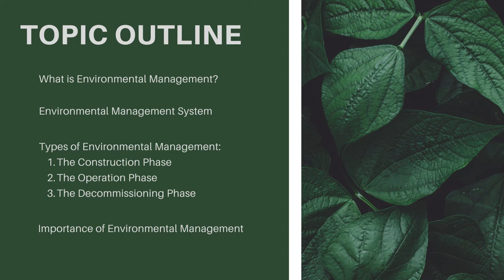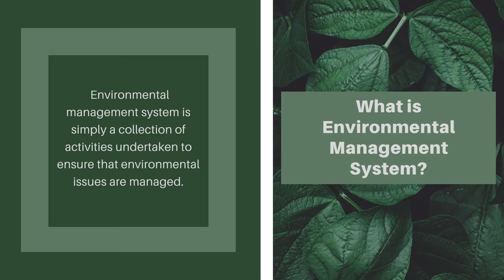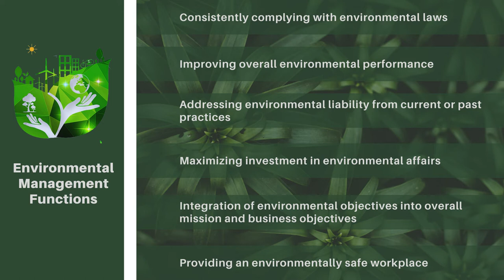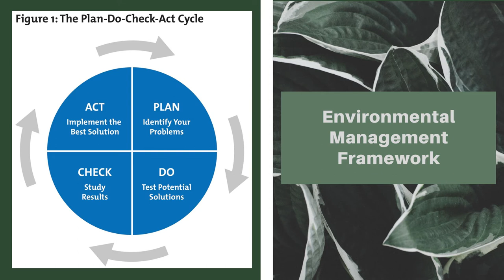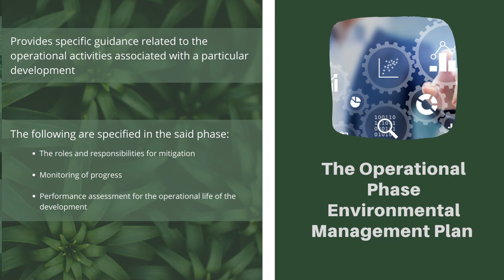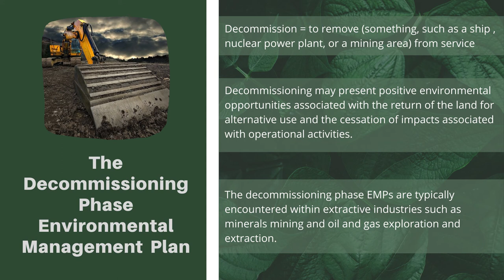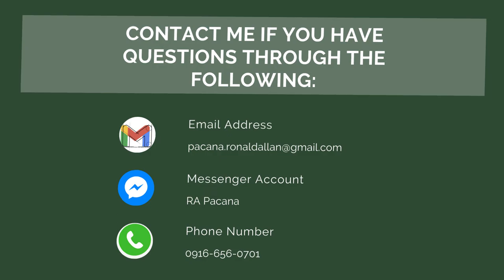Environmental Management Lecture Series Episode 1: Concept of Environmental Management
This video discusses the following:
1. What is Environmental Management?
2. Environmental Management System
3. Types of Environmental Management
4. Importance of Environmental Management

Sit back, relax, and enjoy as we go through our learning journey.

Reference:
Environmental Management and Planning. 2020. An Assignment on Concept, Types and Importance of Environmental Management. pp. 1-3.